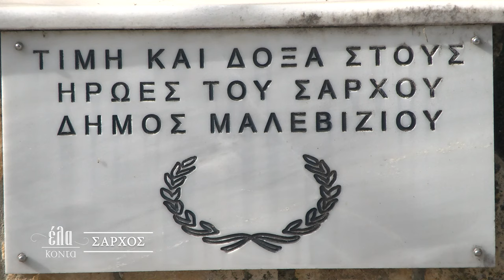ΕΛΑ ΚΟΝΤΑ | Σάρχος - trailer Κυριακή 17/12 στις 17:50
Έλα κοντά στον Σάρχο
"Άρχος.. ! Θεός ή Ήρωας... εξ ου και το όνομα Σάρχος το χωριό που επισκέπτεται η Αναστασία μας , αυτήν την Κυριακή στην ΚΡΗΤΗ TV!
Ένα χωριό προικισμένο από την φύση  με στενά σοκάκια που τα  καταγράψαμε όλα!
Αμπελώνες, Ελαιώνες, Σπήλαια, ιστορικές εκκλησιές, παλιές φάμπρικες και νερόμυλοι, λαογραφικά μουσεία, ποτάμια, ρεματιές, μνημεία, παλιά δημοτικά σχολεία , μα πάνω από όλα χαμογελαστοί ανθρώπους ανοίγουν  το σπίτι και την καρδιά τους!
Έλα Κοντά να γνωρίσεις το "μαρτυρικό χωριό" ΣΑΡΧΟΣ όπου δοκιμάστηκε στην γερμανική κατοχή και πλήρωσε με το  αίμα των 35 Σαρχιανών όπου εκτέλεσαν εν ψυχρό τα γερμανικά στρατεύματα!
Έλα κοντά να ακούσεις ανθρώπινες ιστορίες, συγκινητικές μαρτυρίες,  χριστουγεννιάτικες μελωδίες, κρητική παραδοσιακή μουσική από το συγκρότημα του Γιάννη Σμαραγδάκη και να δεις υπέροχους χορευτές από το ΄"χοροδιδασκαλείον του Στέλιου Καρλάκη.